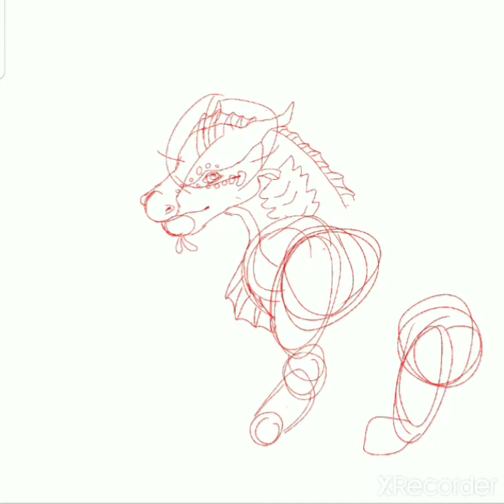The making of my pfp